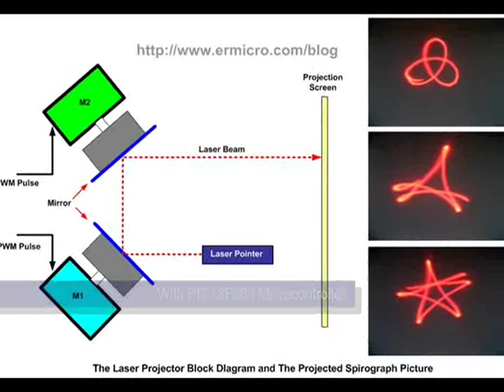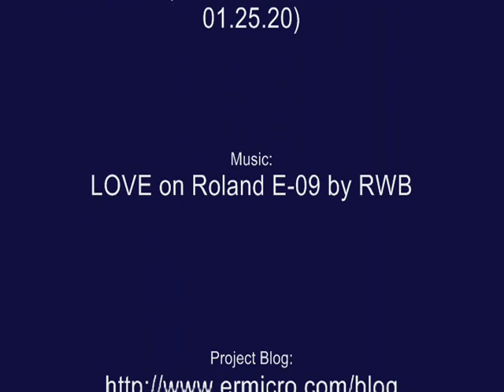Building your own Simple Laser Projector using the Microchip PIC12F683 Microcontroller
The 8 pins PIC12F683 microcontroller is one of the smallest members of the Microchip 8-bit microcontroller families but equipped with powerful peripherals such as ADC and PWM capabilities. This make this tiny microcontroller is suitable for controlling the DC motor speed. In order to demonstrate the PIC12F683 capabilities and to make this tutorial more attractive, I decided to use the PIC12F683 microcontroller to generate simple and yet fascinating laser light show from a cheap keychain laser pointer.